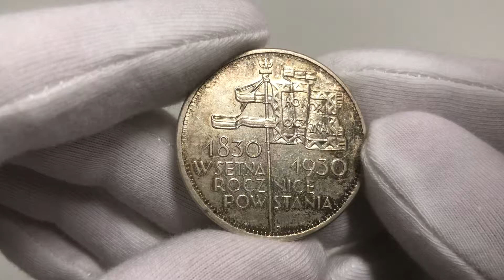Aukcja 8, pozycja 313, II RP, 5 złotych 1930, Warszawa, Sztandar, STEMPEL GŁĘBOKI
Aukcja 8
28-30 marca 2021
28-30 March 2021

Stan zachowania: 2
Literatura: Parchimowicz 115b